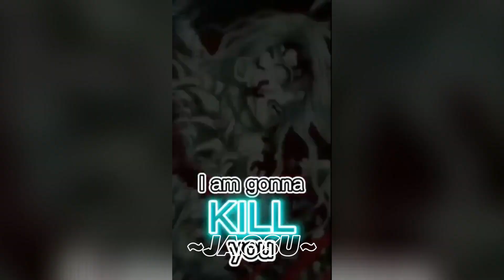Nowhere To Run edit Demon Slayer(Manga Spoilers)